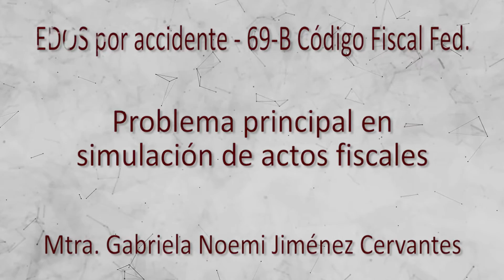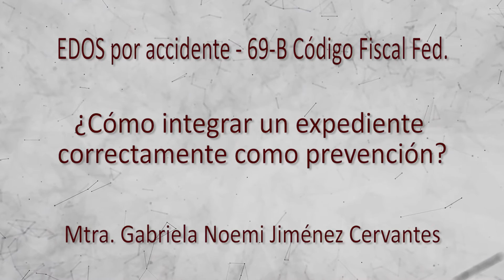EDOS por accidente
En la actualidad es muy posible que cualquier empresario se vea involucrado dentro del procedimiento del 69-B del CFF por accidente, debido a la falta de una correcta y diligente integración de los expediente de sus proveedores o terceros con los que tenga operaciones, de quienes puede surgir eventualmente una Empresa que Factura Operaciones Simuladas, mejor conocido por su acrónimo como EFOS, con esta cápsula se darán las principales prevenciones para identificar y evitar relacionarse con una entidad de estas.

Entrevistado:
Maestra Gabriela Noemi Jiménez Cervantes

Conduce:
Maestro Adrián Alfonso Paredes Santana

Fecha: 19 de Enero de 2016
Semana: 3
Temporada: Segunda